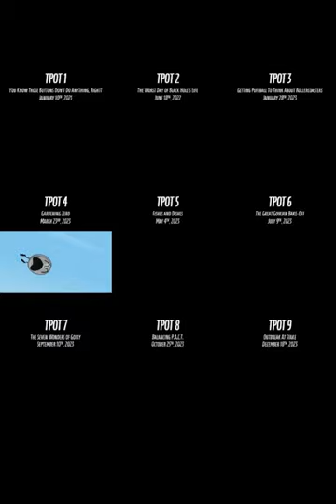TPOT Intro Comparison (with differences) (TPOT 1-9)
This video shows a comparison between episodes 1 to 9 intros of TPOT synced together, and it shows some differences of one another.

BFDI and TPOT made by
Intro made by @CoalBones
Inspired by @NicholasTheAnimator1 and others

WARNING: May be a bit too off sync.